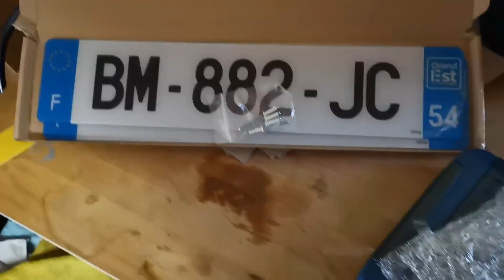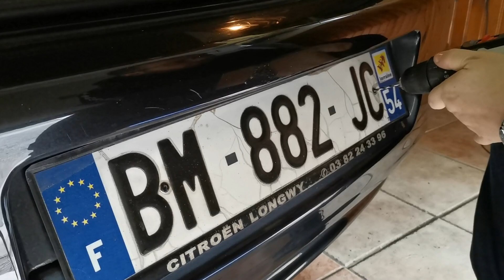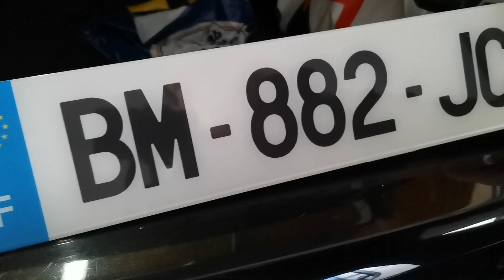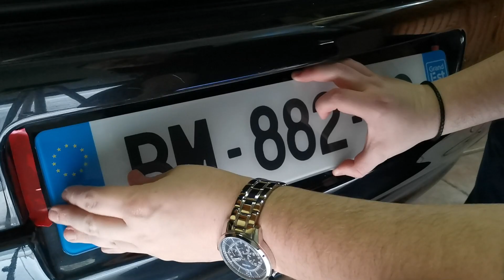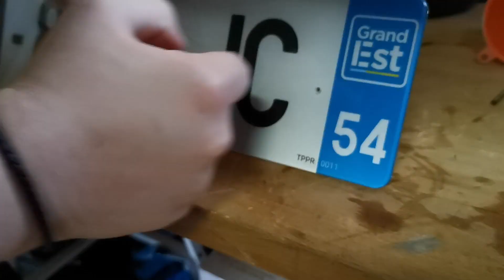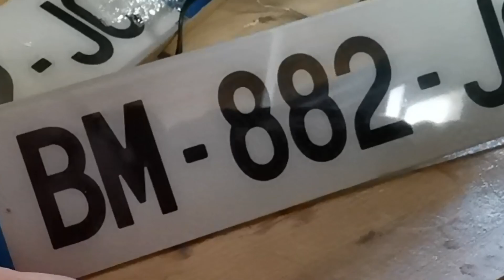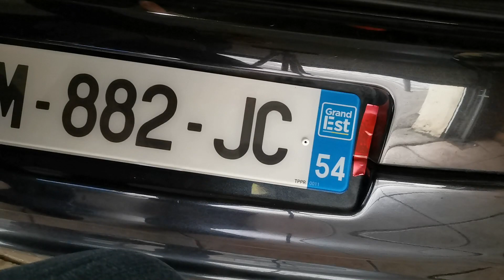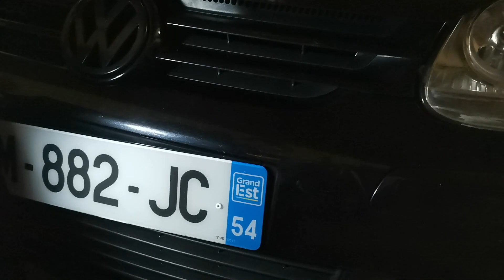JE CHANGE mes PLAQUES D'IMMATRICULATION (J'SUIS PAS CONFIANT mdr)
Salut salut camarade !

Aujourd'hui première pour moi, je change mes plaques d'immatriculation !